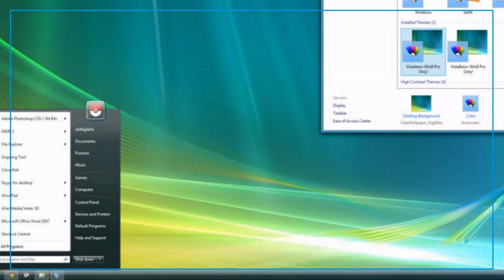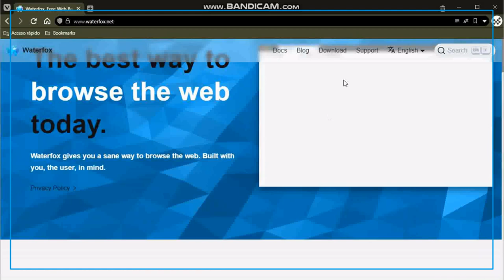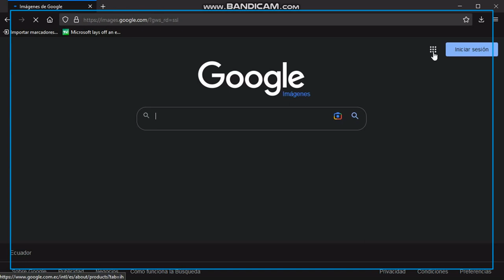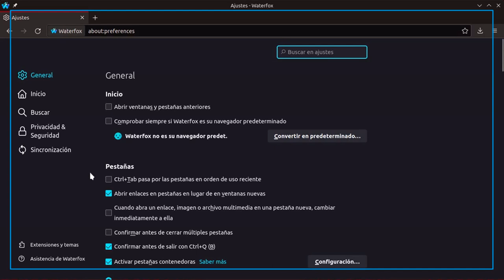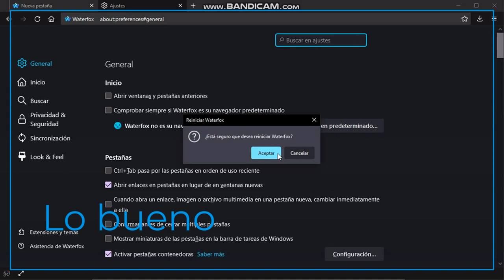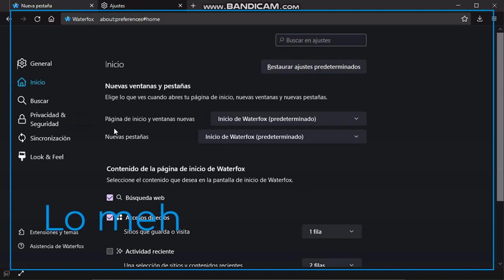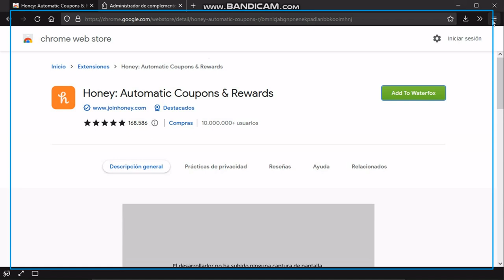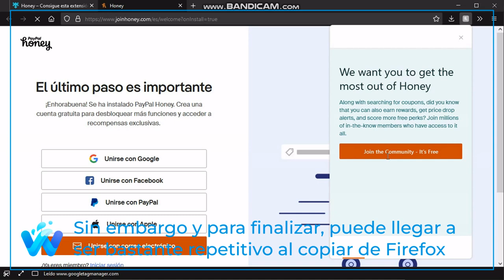Waterfox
Hubo un tiempo en el que Firefox solo estaba disponible para la arquitectura i386 (32 bits), y al ser de código abierto se creo Waterfox para la arquitectura AMD64 (64 bits). Con el tiempo este navegador perdió relevancia. ¿Vale la pena como navegador aparte?

Programa de software de código abierto propiedad de System1. Todos los derechos a sus respectivos desarrolladores.

Música de Godmode. Todos los derechos a sus respectivos autores.